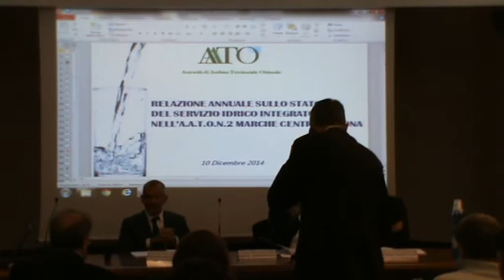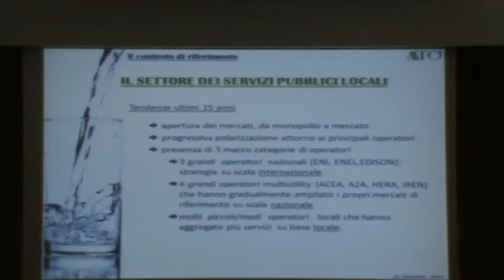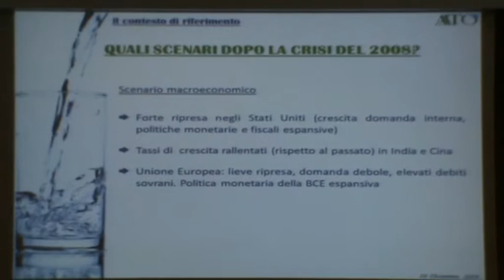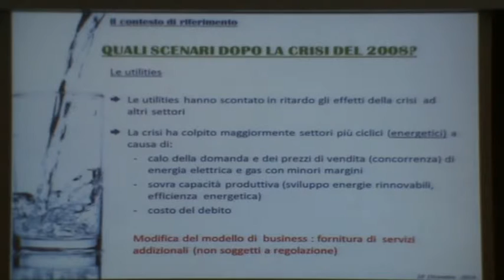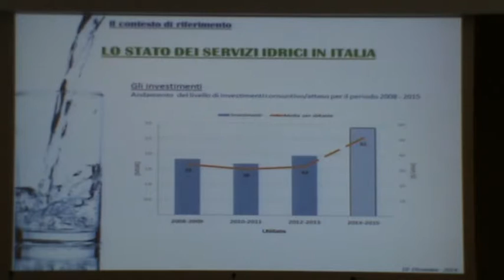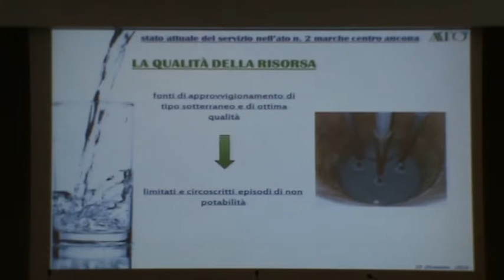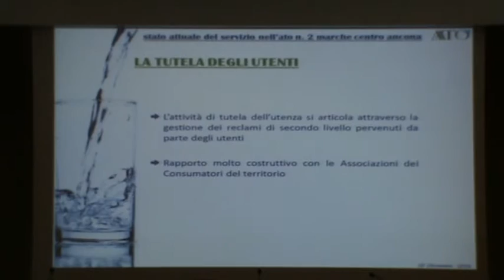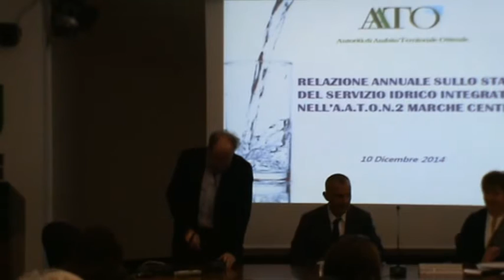Ancona 10-12-14 AATO2 Marche Centro - Relazione annuale sullo Stato del Servizio Idrico Integrato.